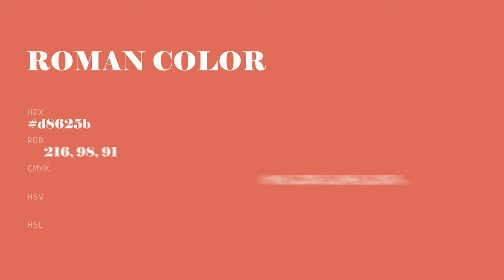Roman color d8625b hex color - Red color - Cool color d8625b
What color is Roman ? d8625b hex color - Red color - Cool color d8625b

Hex d8625b Color Code is also known as Roman color.